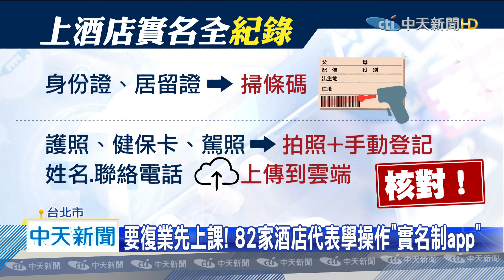20200520中天新聞 酒店搶復業3步驟！ 消防安檢、落實實名制、上課證書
台北市中山區酒店到底要怎麼復工，北市府開出三個調建，第一就是通過消防安檢，第二確實落實實名制，第三還要求業者來上課，弄清楚實名制app怎麼使用，最後拿到證書，三個條件備齊才能復業，53家業者83個代表，20日通通到中山分局上課，只是業者透露實名制恐會影響酒客意願，但為了趕緊復工也只能拒絕不願配合的客人。